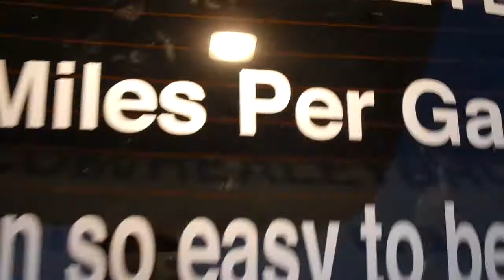Healey Brothers Heads To The Detroit Auto Show 2011! Video #1